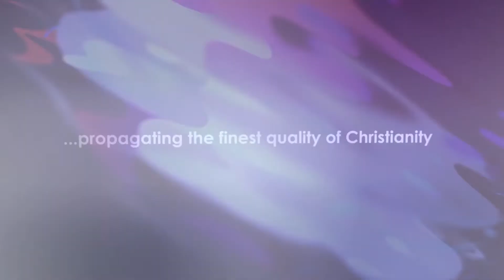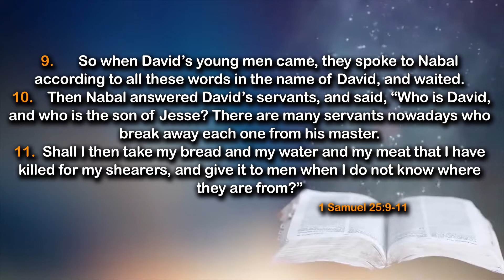Economic Wellness- Daily Devotional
🕵🏾 Key Points:
🔎 Christ love for us is unconditional and eternal
🔎 Our life script is that of ultimate victory